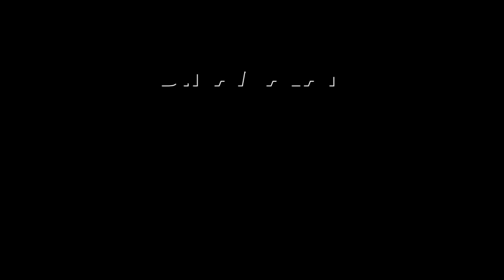Are you okay baby | படம் எப்படி இருக்கு | Movie Review | Dinamalar